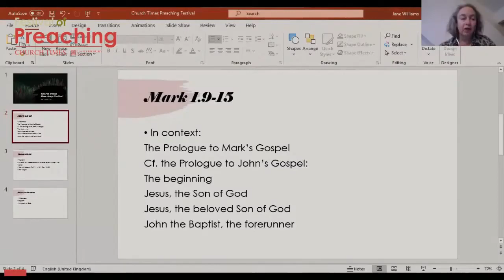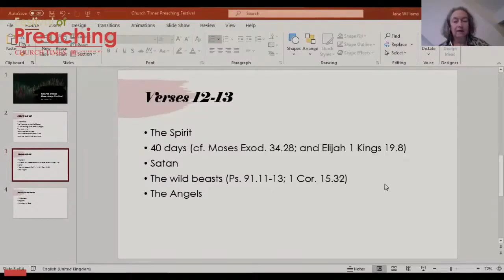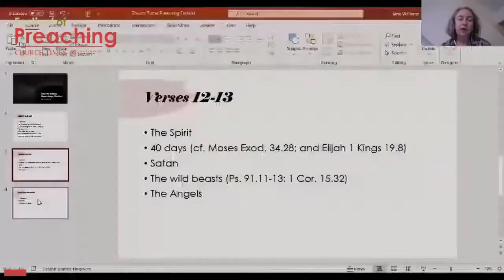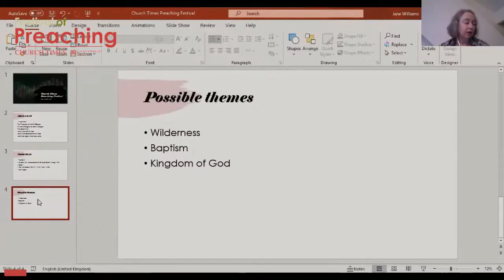Jane Williams: What’s the point of a sermon? A view from the pew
From the Festival of Preaching: Preaching in Lent, Holy Week and Easter (February 2021).